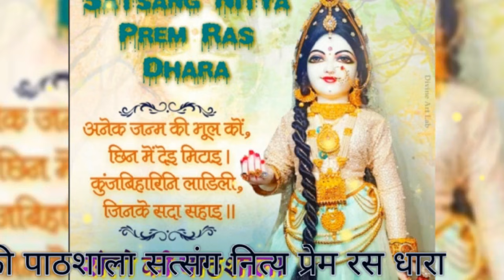भजन नही होने पर व्यकुलता होनी ही चाहिए।।पूज्य श्री भाई जी की वाणी।।hanuman prasad poddar ji